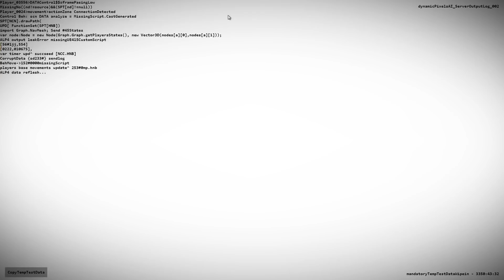🔴 ОБЗОР HELLO, NEIGHBOR! ТАЙНА СОСЕДА РАСКРЫТА?